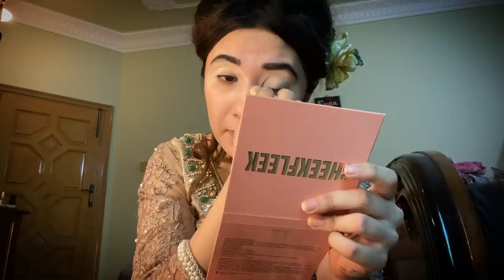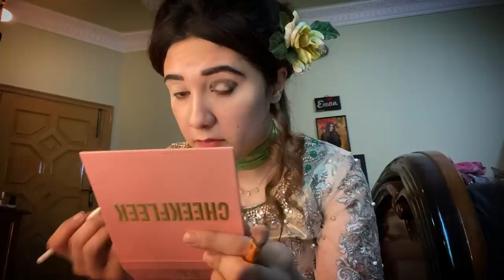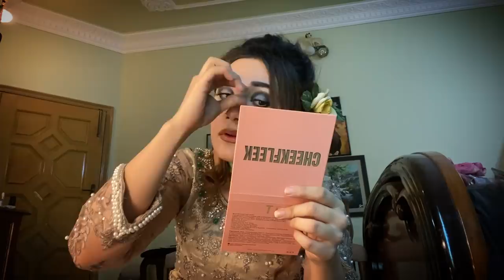Malka-e-Taranum “ Noor Jahan “ Transformation!!! Wooo 😍